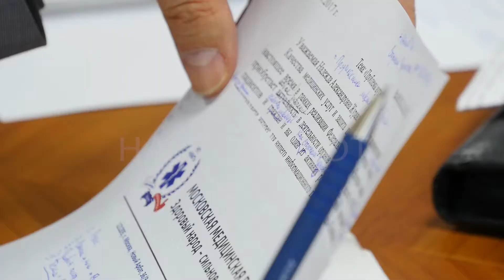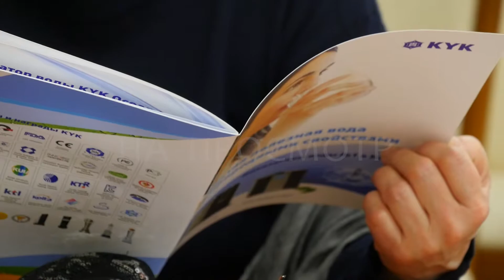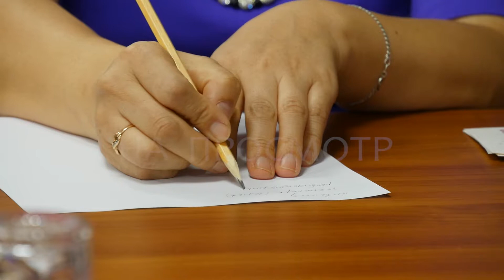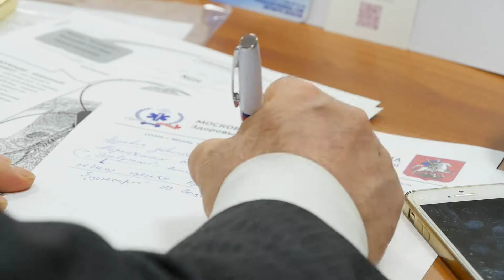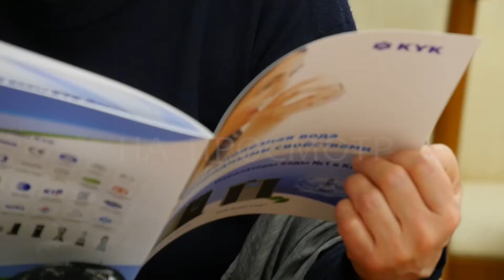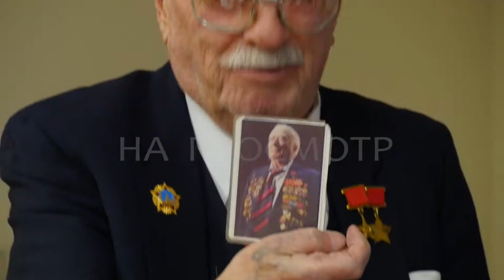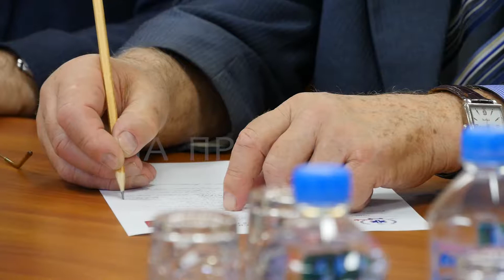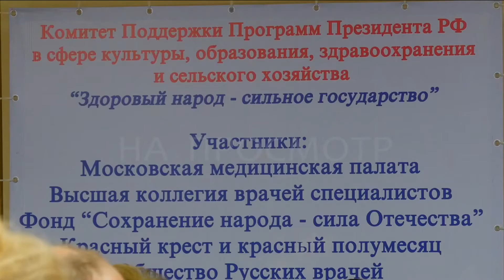Здоровая нация - Сильная нация! Новый Мир - Безопасный мир!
Конгресс в поддержку программ Президента РФ по вопросам
качества медицинского обслуживания, питания и образования в России
«Качество жизни человека в России».